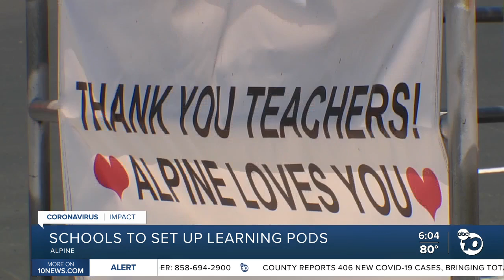Alpine schools to set up learning pods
When students in one East County school district start their school year, they may have the option to be in a learning pod, organized by the district.